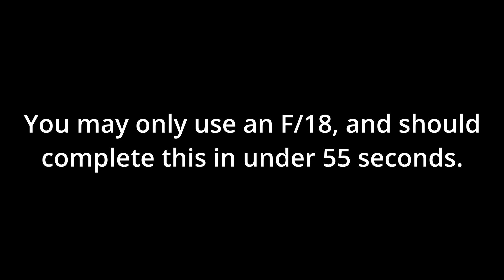PTFS | Maverick Challenge (ROBLOX)